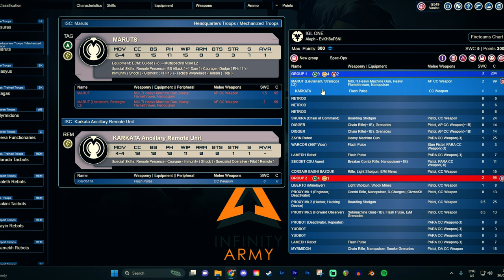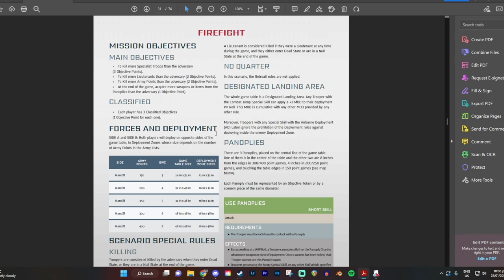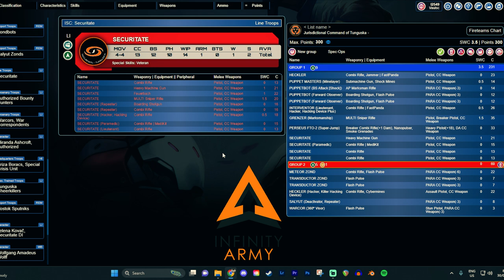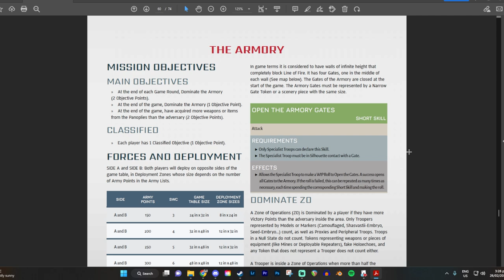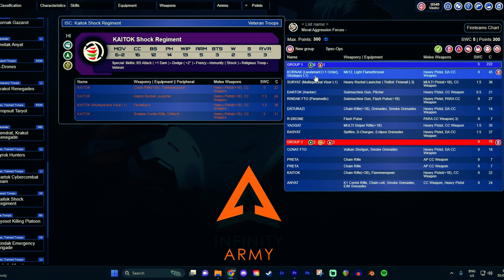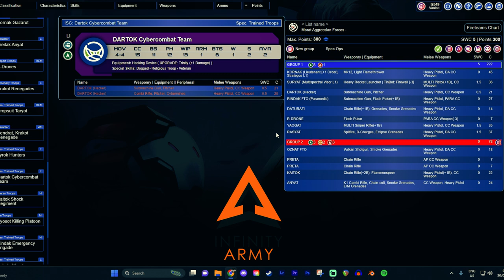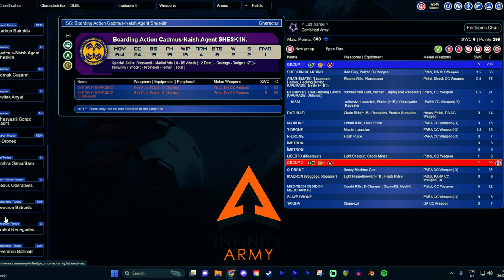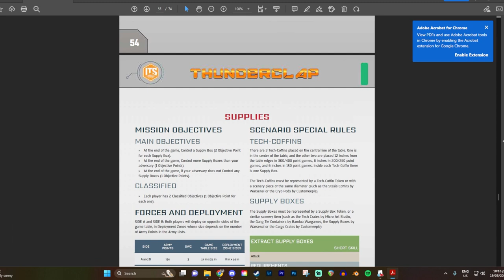IGL: My run with Vanilla ALEPH in the 6-round TTS infinity tournament satellite (tournament report)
My Lists:

1. gr0FYWxlcGgHSUdMIE9ORYEsAgELAIJJAQIAAIJTAQEAAIJTAQEAAIJTAQEAAIRoAQEAAIYgAQIAAIYgAQIAAIJPAQEAADIBAQAAhj0BBQAAhj4BAwACCgCE%2BwEEAACCVQECAACCVQICAACCVQUCAACCVAEBAACAwAEBAACAwAEBAACCUQEBAACCUQEBAACCTAEEAA%3D%3D

2. gr0FYWxlcGgHSUdMIFRXT4EsAgEQAIJjAYhhAACCUQEBAACCUQEBAACCUwEBAACCUwEBAACCUwEBAACCVQICAACCVQQBAACCVQUCAACGIAECAACGIAECAACCXwECAACAwAEBAACAwAEBAACGPQEFAACGPgEDAAIFAIJMAQQAAIJOAQEAAIJaAQMAAIJdAQEAADIBAQA%3D